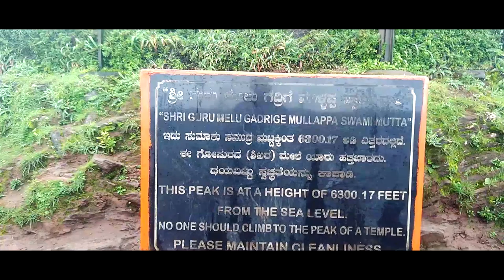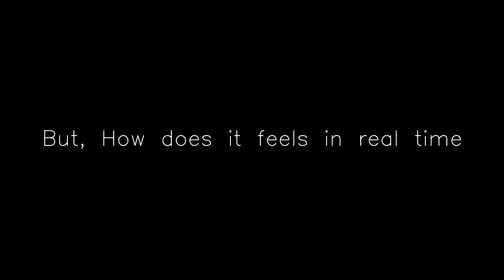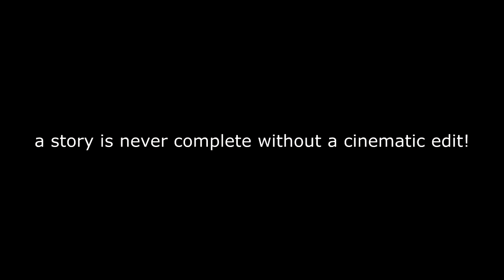Best place to visit in Monsoon | Chikmagalur Travel video HD | Highest peak Mullayanagiri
So, we decided to travel for a best place in monsoon from Bangalore.
Chikmagalur is our choice and we drove from Bangalore overnight and reached by early morning, Promisingly chikmagalur is one of the best place to travel in karnataka.
we covered Mullayanagiri range the highest peak in karnataka.
Drop down your comments below, This is Aravind singh presenting you Telugu vlogs.